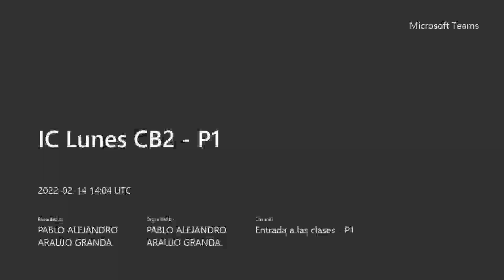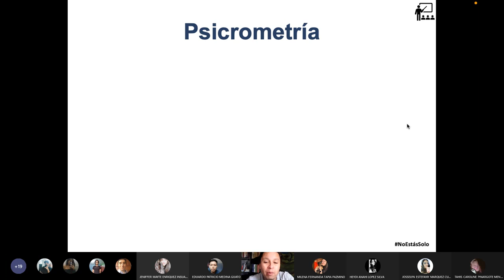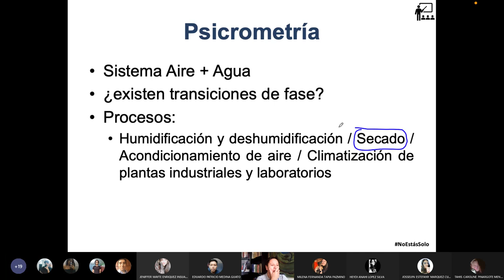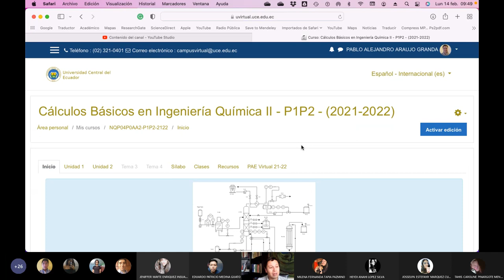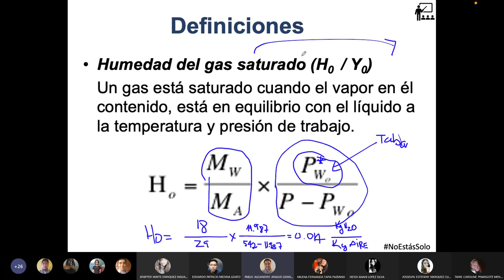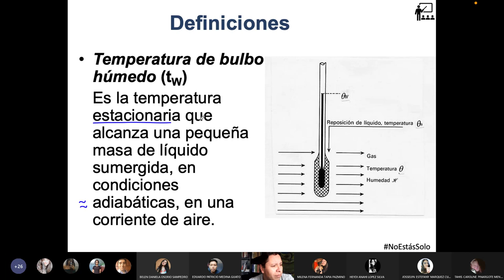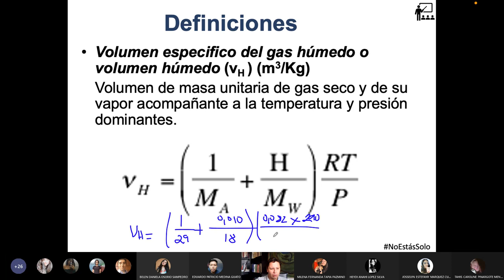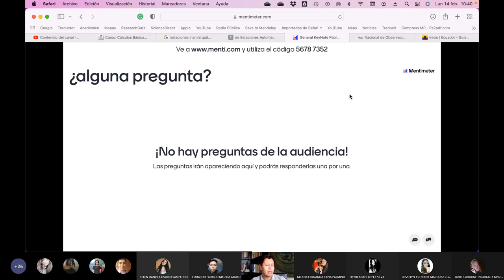IC Lunes CB2 P1 - Definiciones de la Carta Psicrométrica - 2022.02.14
Empezamos con la Carta Psicrométrica y sus definiciones